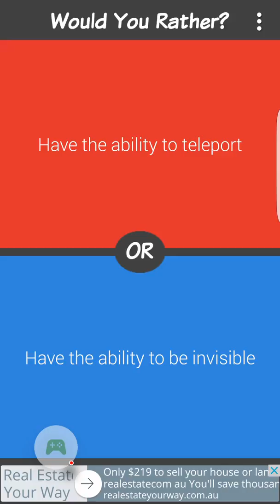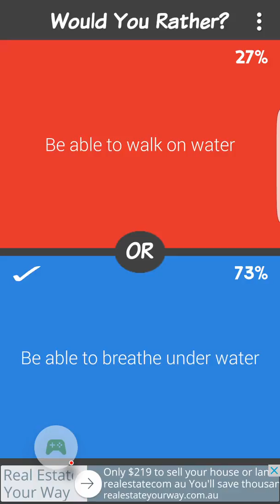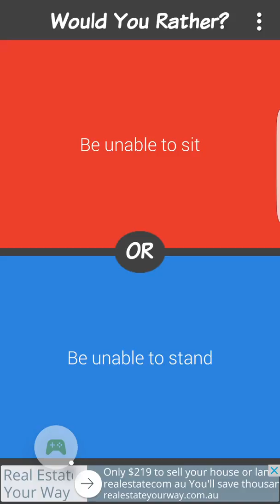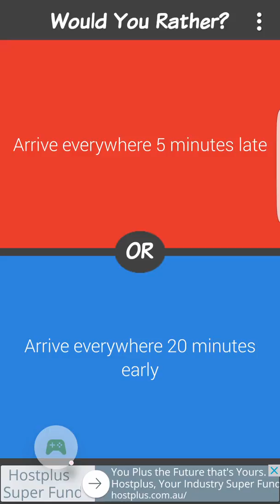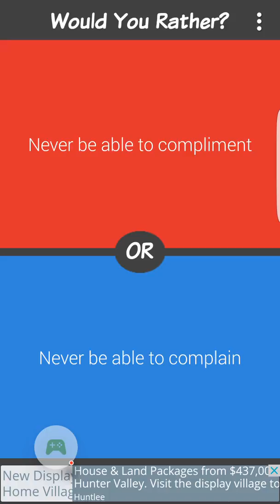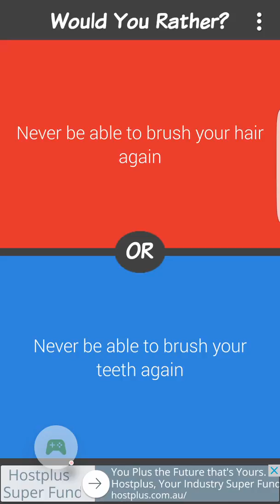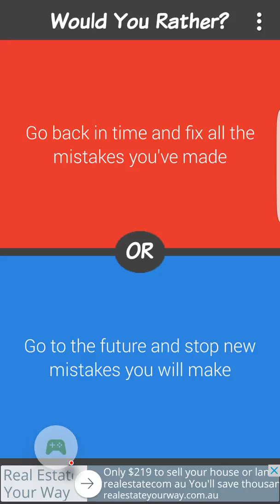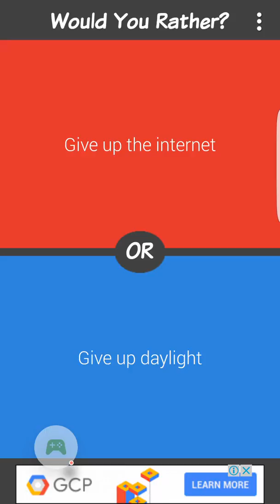Would you rather? Game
Hello guys today I wanted to see if you would all like to see would you rather? Videos. Thanks for watching😀 BTW R.I.P for all those who died in the massaca in Las Vegas wish it never ever happened 🙏 and this emoje I'm about to do is to the shooter 🖕🖕🖕